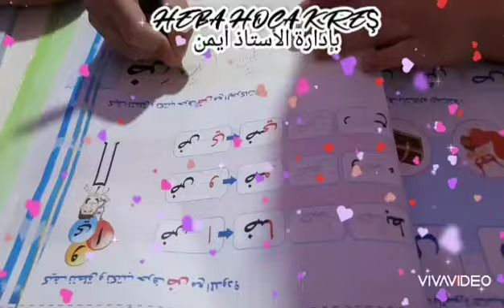HEBA HOCA KREŞ